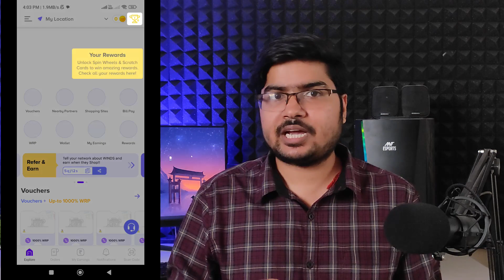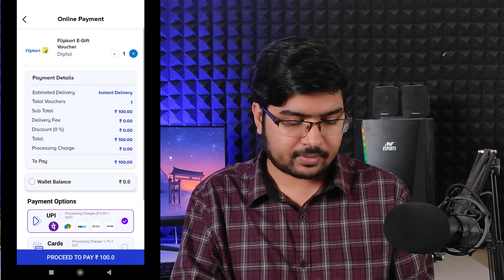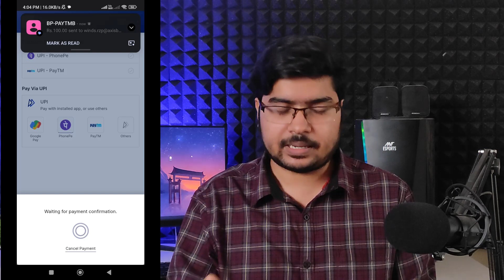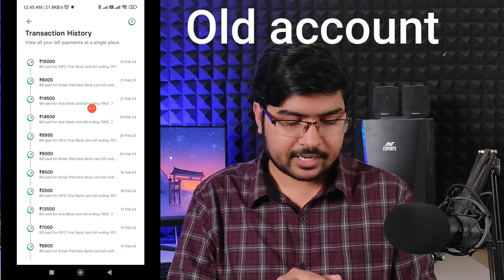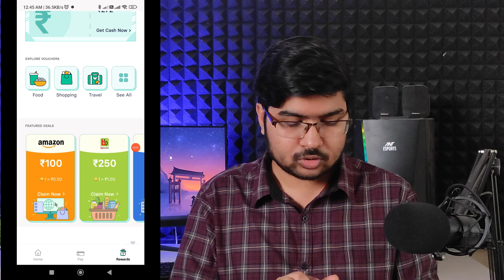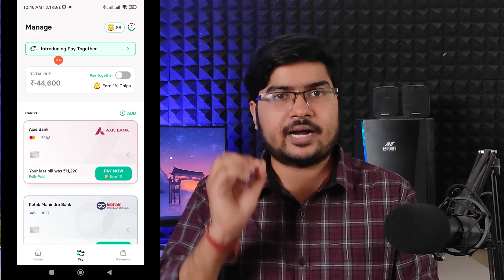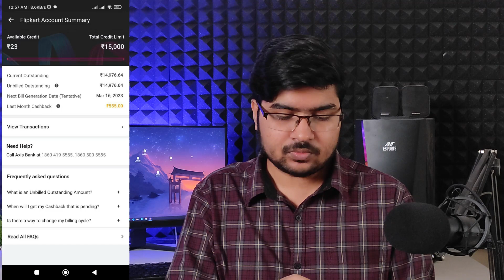New Earning Trick 🔥 1% Cashback on CC bill Payment (max 4000 per month)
Flipkart axis credit card

Ignore tags -